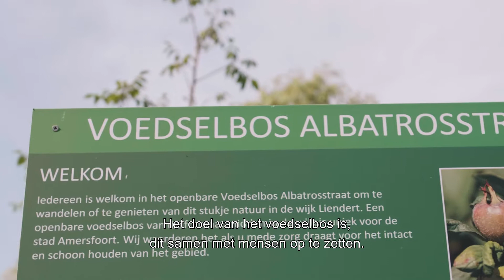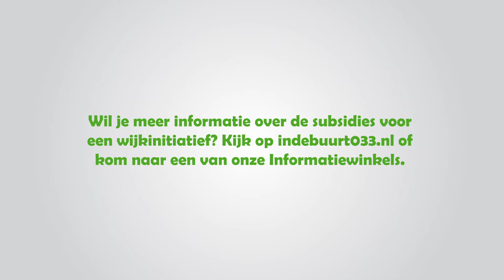Bewonersinitiatief - Voedselbos Liendert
Midden in de wijk Liendert in Amersfoort, in de groenstrook naast de sloot die door de wijk heen loopt, bevindt zich het voedselbos. Dit meerjarige project is twee jaar geleden gestart door Huis van Bartels, in overleg met de gemeente, inwoners, Pro 033 (school) en met behulp van subsidie van Indebuurt033.

Het voedselbos is een plek in wording. Van een verwaarloosd perceel openbaar groen, wordt stapsgewijs gewerkt aan een zelfvoorzienend en klimaatbestendig voedselbos, met fruitbomen, eetbare planten, struiken en kruiden. Een plek waar mens en dier zich thuis voelen en waar voedsel is voor de wijkbewoners, vers van het land, zo van de struik geplukt of verwerkt in een maaltijd van het sociale wijkrestaurant. Wijkbewoners kunnen er genieten van de vogels en de vlinders en kinderen kunnen ontdekken wat er nog meer verscholen ligt in het groen.

Het Voedselbos Liendert wordt ondersteund door Indebuurt033, met subsidie voor bewonersinitiatief.

Wil jij ook een activiteit organiseren in jouw wijk of buurt?